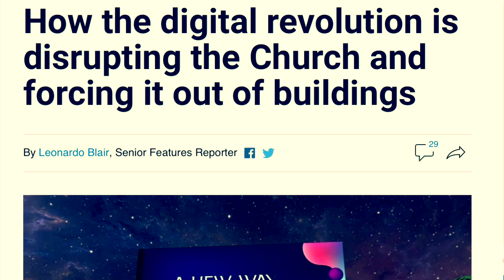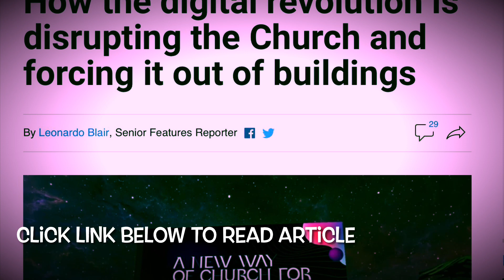Cyber Worship? Sola Scripture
An article from the Christian post states: “millions of people have been unapologetically finding their spot by exploring different ways to express their faith through digital platforms like social media and virtual reality.”